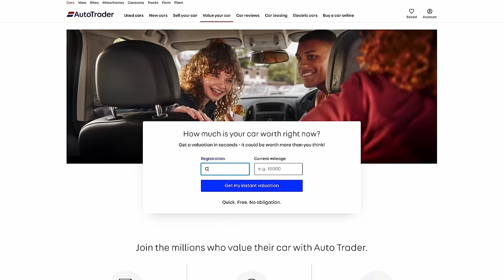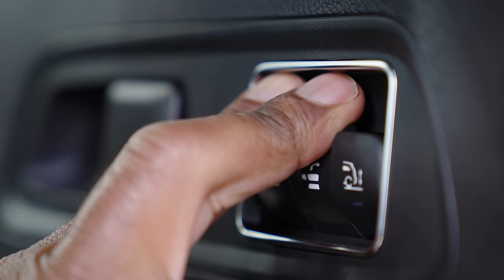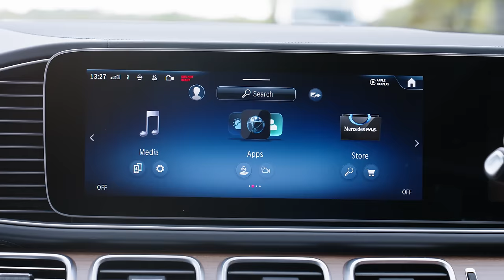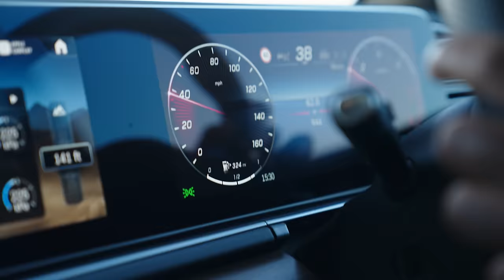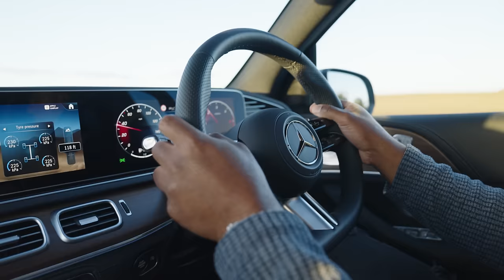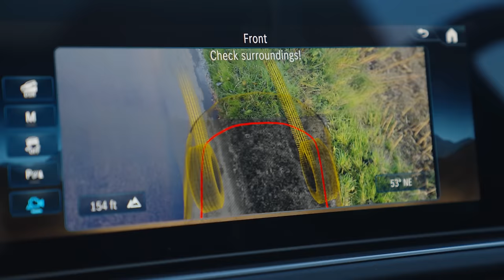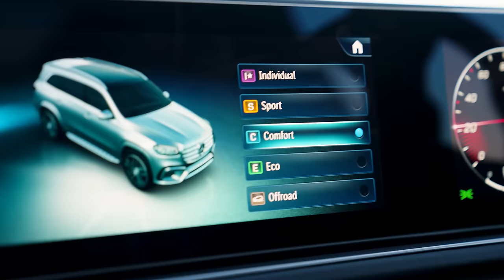NEW 2024 Mercedes GLS Review: Is This SUV Just TOO Big? | 4K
Rory climbs aboard the new £108,000 Mercedes GLS. If you're looking for an extra-large go anywhere, carry anything monster, they don't come much better than this.

Find out what your car's worth on Auto Trader. We look at millions of vehicles every day to ensure your valuation is accurate

✅ head-to-heads

Auto Trader Limited (Firm Reference Number: 735711) is authorised and regulated by the Financial Conduct Authority and is a credit broker and not a lender. Contract Hire is subject to status and approval and is only available to UK residents aged 18 and over. Vehicle must be returned in good condition to avoid further charges. You will not own the vehicle. Excess mileage charges and return conditions apply.